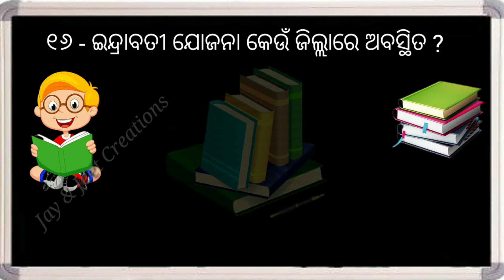Odia GK || Odia General Knowledge || ଓଡ଼ିଆ ସାଧାରଣ ଜ୍ଞାନ || ଓଡ଼ିଆ କୁଇଜ୍ || (part-4)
🙏ନମସ୍କାର ,
ମୁଁ ବିଶ୍ୱଜିତ ସ୍ୱାଗତ କରୁଛି ମୋର ଏହି ଚ୍ୟାନେଲ  Jay &  Jeet creations କୁ। ଏହି ଛୋଟ ପିଲାଟିକୁ ଆଶ୍ରୀବାଦ କରନ୍ତୁ ଯେମିତି ମୁଁ ଏହିଭଳି ଆହୁରି ଭଲ ଭଲ ଭିଡିଓ ବନେଇ ପାରିବି ମୋର ସାନ ସାନ ଭାଇ ଓ ଭଉଣୀ ମାନଙ୍କ ପାଇଁ।
                       ଜୟ ଜଗନ୍ନାଥ  🙏